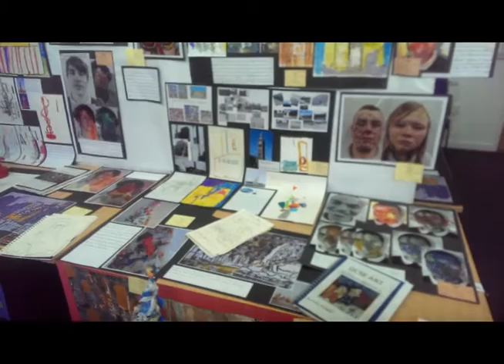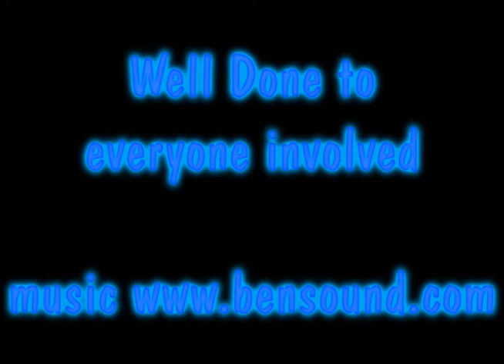Art 2015 video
A quick look at the art work students have displayed for their qualifications.